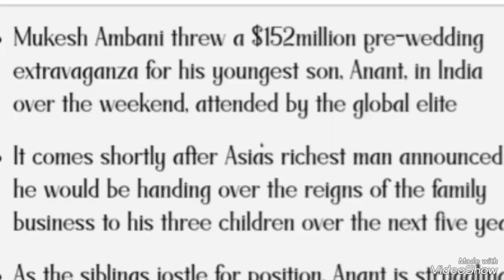Mukesh Ambani son pre wedding|Mukesh Ambani son wedding expenses|Celebrities on Anant Ambani wedding